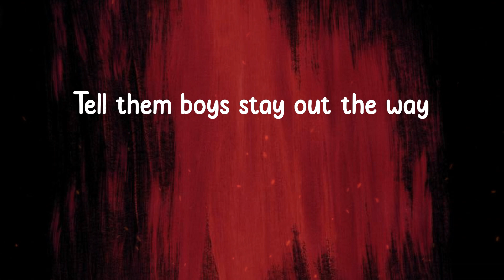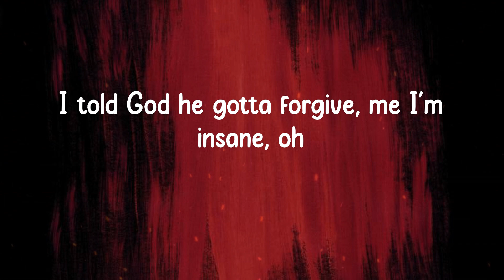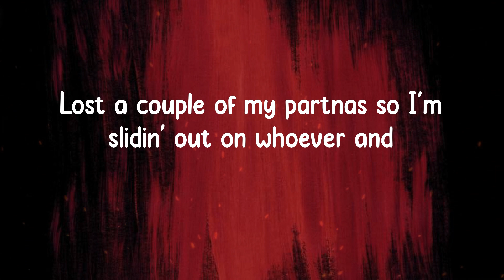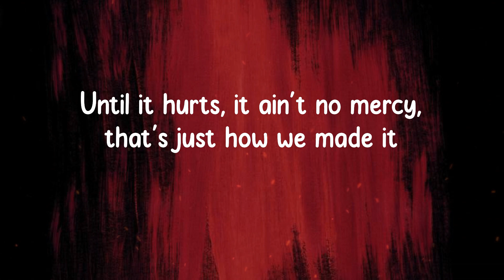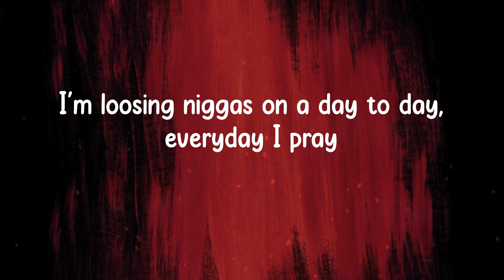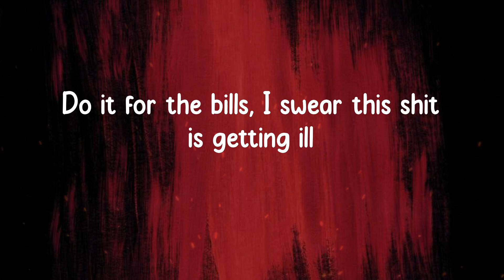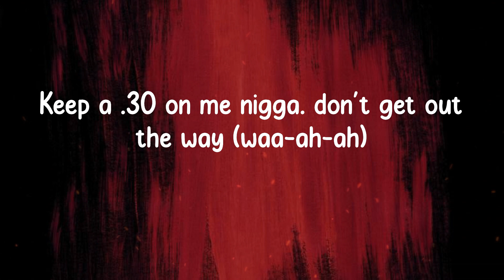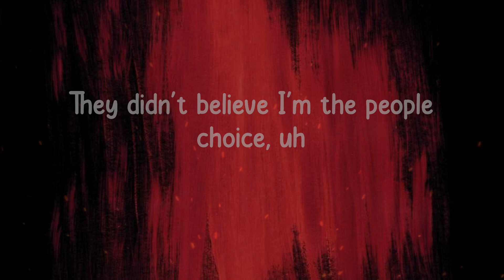MO3 - Outside (Better Days) (Lyrics)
Outside Lyrics:
Yeah, yeah